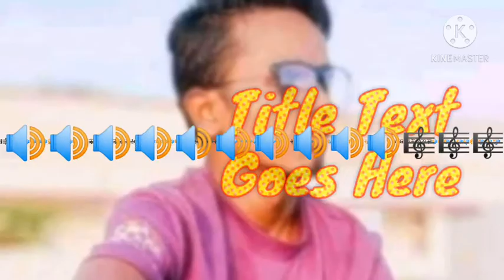indin English song •• dj song 2021 new video song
new India English dj song video new 2021 🎶🎶🎶🎶🎶🎶🎶🎶🎶🎶🎶🔔🔔 my new ytub channel please subscribe 🔔🔔 be likon tepp korow please  video edit bomdeep video song remix meghnath tanti my song meghnath by